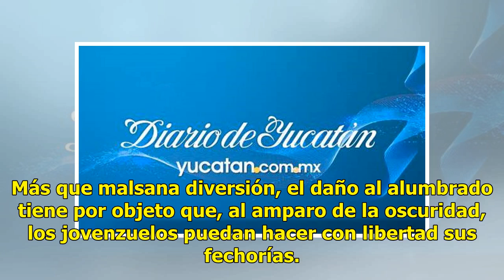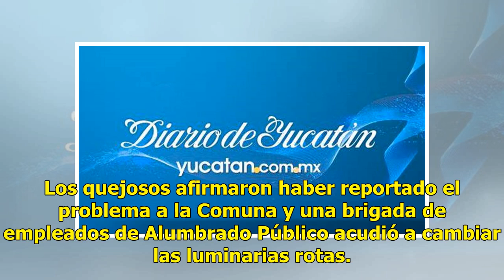Calles oscuras por “juegos” de vándalos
Varios reportes en Tzucacab de daño a las luminarias TZUCACAB. — Ahora fue en la colonia Esperanza donde los vándalos de esta cabecera municipal cometieron su más reciente “hazaña”. Jóvenes de la colonia han tomado las lámparas del alumbrado público como blanco para probar su puntería y las rompen a...